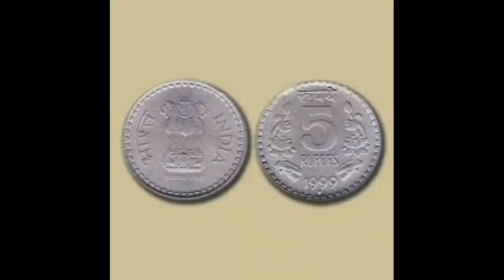धनवान बनने के 8 उपाय | Dhanwan bnne ke upay | Dhan prapti ke upay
मंत्र
||ॐ ह्रीं श्रीं ह्रीं नम: ||

Video Highlights

dhan prapti lakshami mantra
dhan prapti ke achuk upay
dhanwan banne ke liye kya kare
Ameer kaise bane
carorpati kaise bane